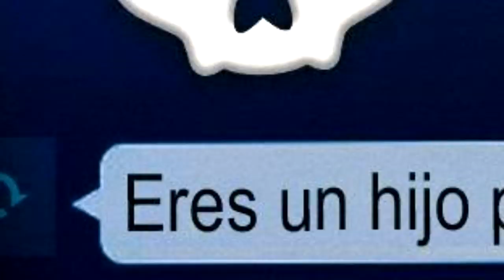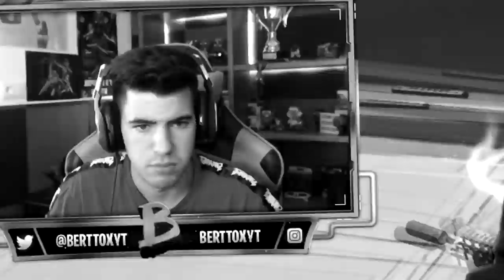Agrego a los que MATO en Fortnite y me dicen esto...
Lα cσpiα dε εstε vidεσ y miniαtuяα,
sεяα dεnunciαdα.